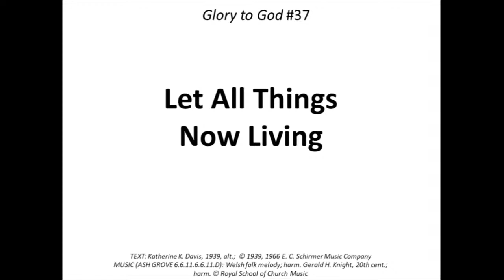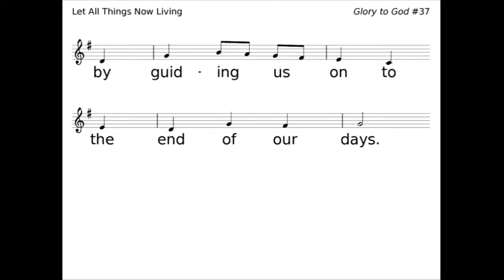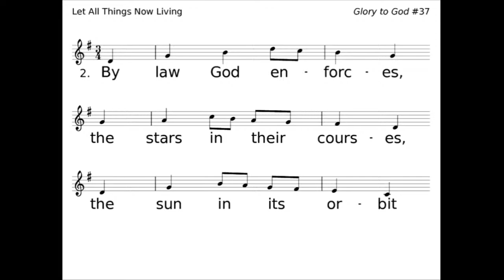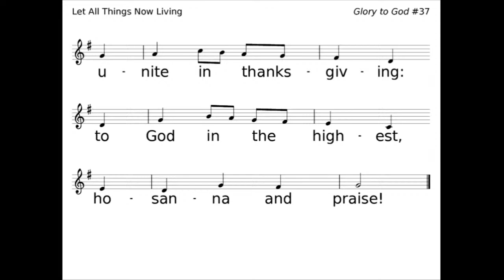Sunday Worship November 21, 2021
Broadcast starts at 9:25 a.m.

Let us know you're with us by filling out the Virtual Attendance Form